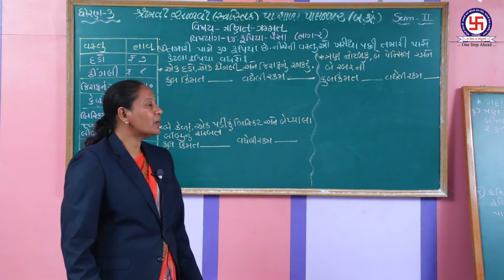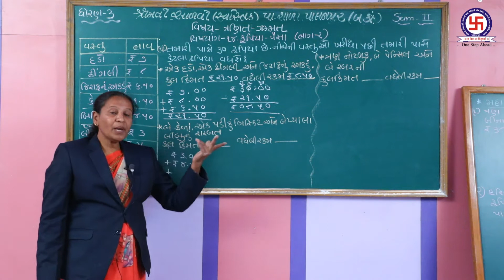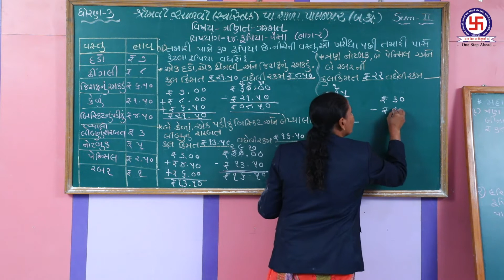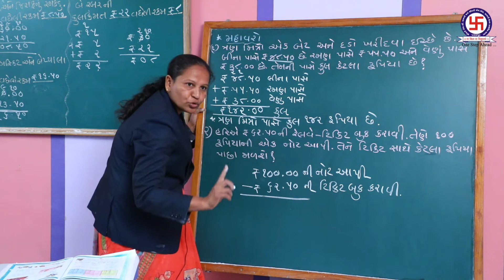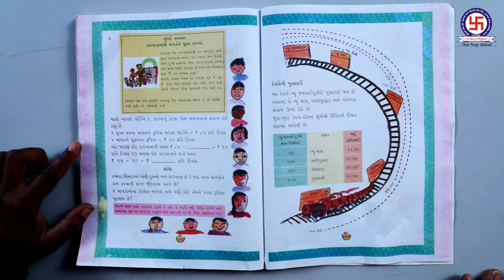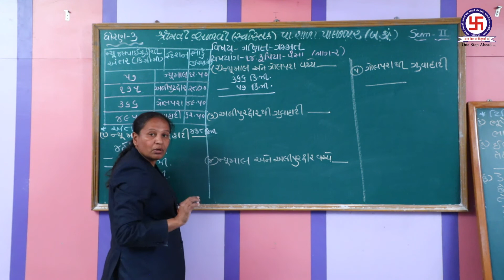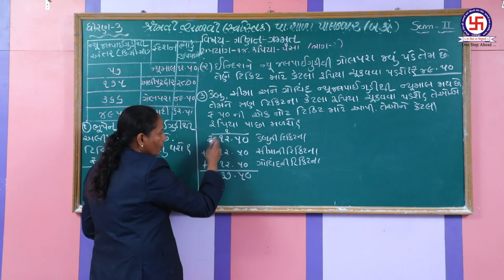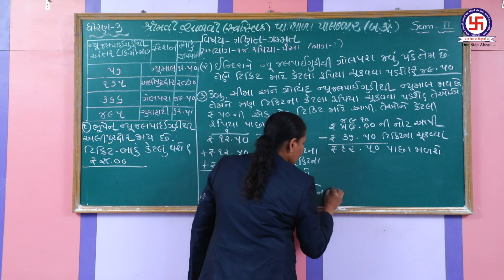STANDERD 3|MATHS|CHAPTER 14 | RUPIYA-PAISHA|P-2ધોરણ 3|ગણિત|પ્રકરણ 14|રૂપિયા-પૈસા |ભાગ-2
STANDERD 3|MATHS|CHAPTER 14 | RUPIYA-PAISHA|P-2
ધોરણ 3|ગણિત|પ્રકરણ 14|રૂપિયા-પૈસા |ભાગ-2